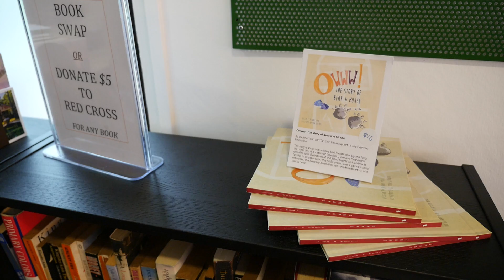Sketching Hong Lim Park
Just another day out with my sketcher friends, this time at Hong Lim Park, Singapore.